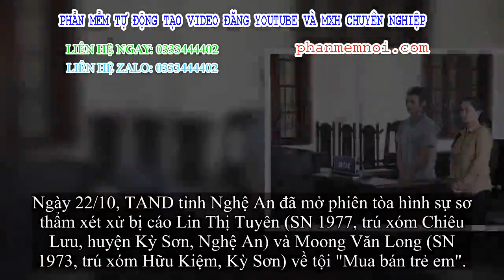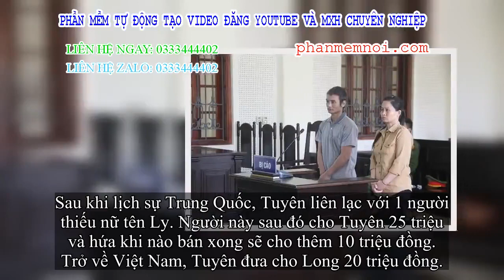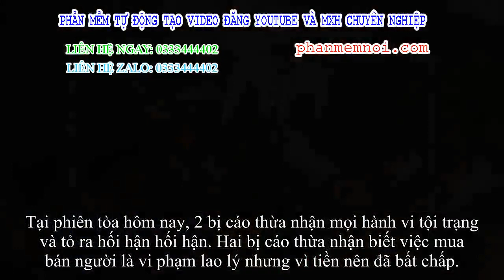✅ Cặp đôi rủ nhỏ nhắn gái 8 tuổi đi tìm mẹ rồi lừa bán lịch sự Trung Quốc làm thê thiếp